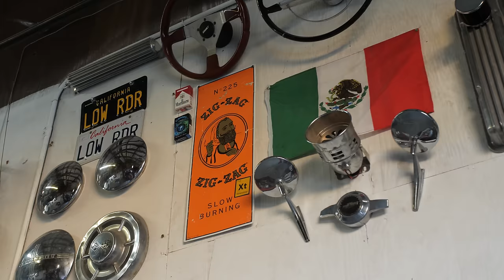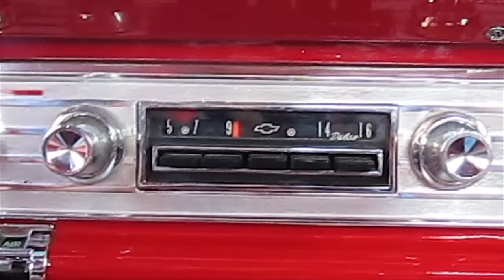Ramirez - Lane Switching [Official Music Video]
THE PLAYA$ MANUAL